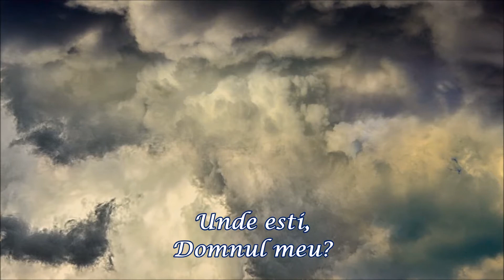CARMEN PRODAN - Unde esti, Domnul meu?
Muzica si versuri - Carmen Prodan
Inregistrari, mixaje, aranjamente orchestrale - Sorin Piu